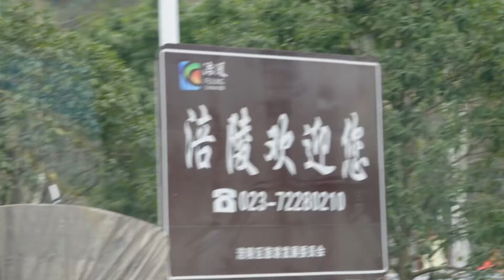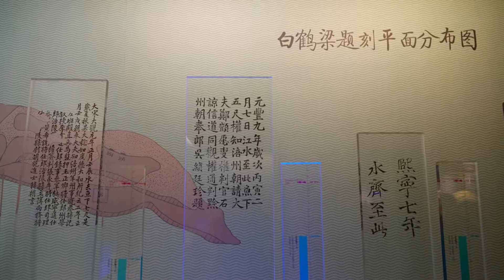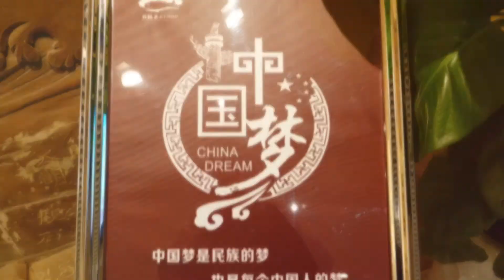2018/12/30/白鶴梁水下博物館